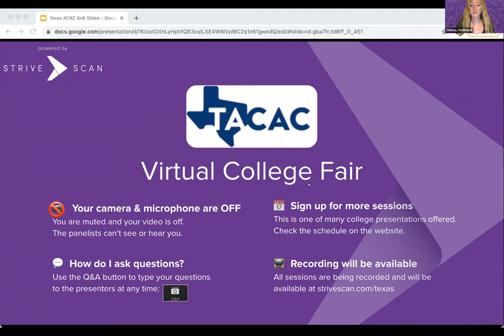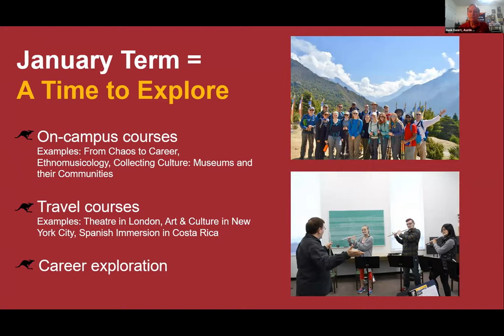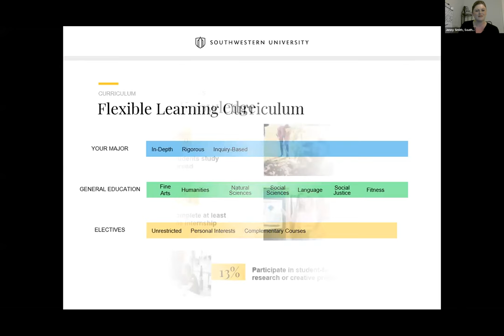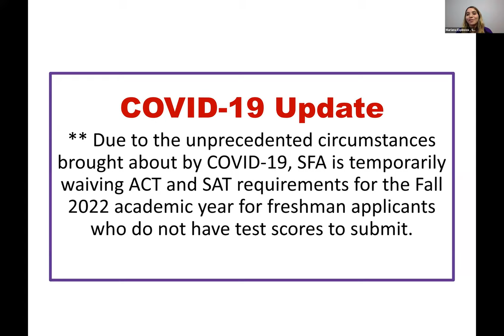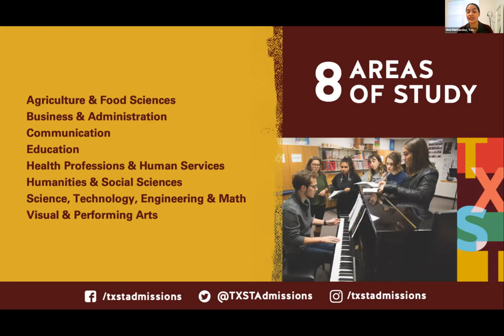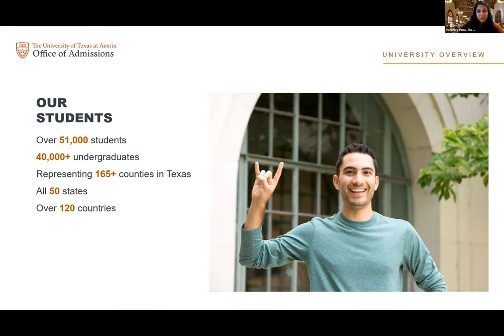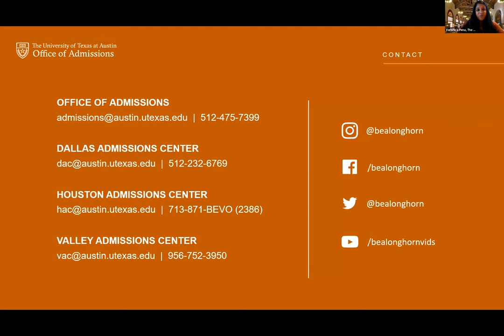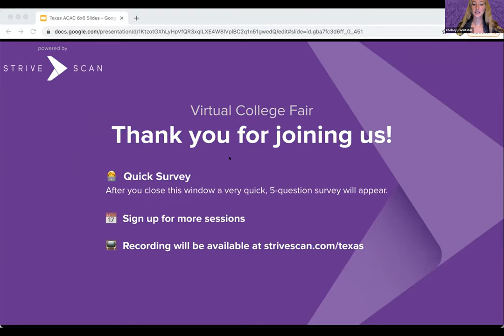Session A1 - Texas ACAC Virtual College Fair - October 27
In this session, you will hear from the following institutions:

Austin College
Southwestern University
Stephen F. Austin State University